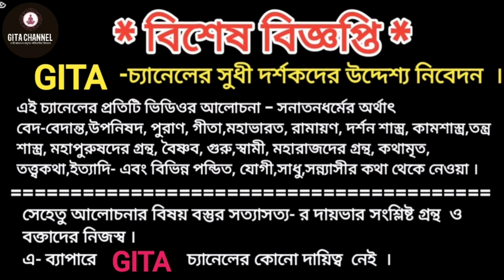মন্ত্র তত্ত্ব, Montra tattva, মন্ত্র জপ করলে ফল লাভহয় না কেন,গুরুত্বপূর্ণ তত্ত্বকথা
মন্ত্র তত্ত্ব, montra tattva, মন্ত্র জপ করলে আমাদের অনেকেরই কেন ফল লাভ হয় না,

আমরা মন্ত্র জপ করে , জপের মাধ্যমে ফল লাভ করতে পারি না তার প্রকৃত কারণ আমরা সঠিক নিয়ম জানি না অবশ্যই আমাদের
সদগুরুর আশ্রয় গ্রহণ করতে হবে , যিনি কিনা আমাদের সঠিক পথ দেখাবেন তা না হলে আমাদের মানব জীবন বৃথা হবে ।

এই চ্যানেলটি সাবস্ক্রাইভ করে সঙ্গেই থাকুন বিভিন্ন গুরুত্বপূর্ণ বিষয় জানতে নমস্কার